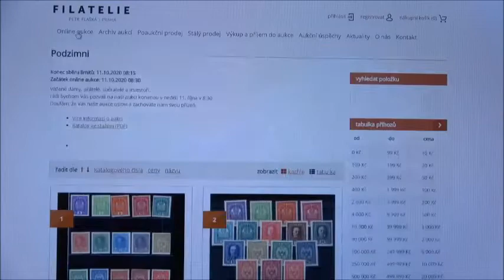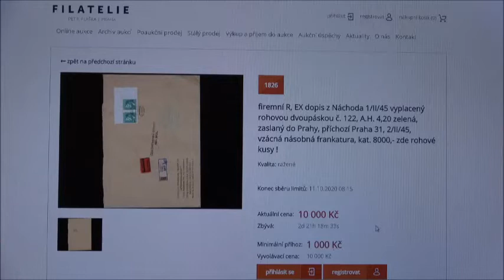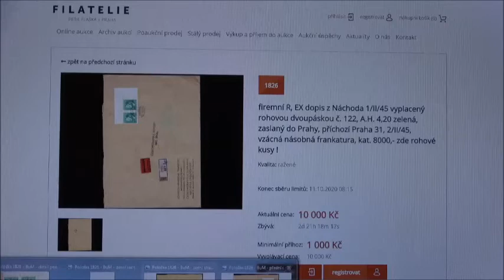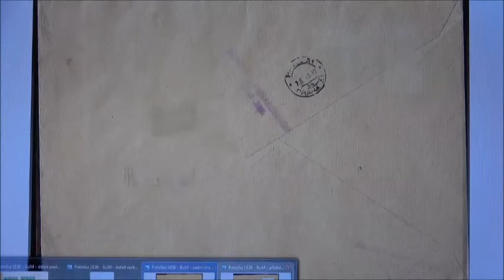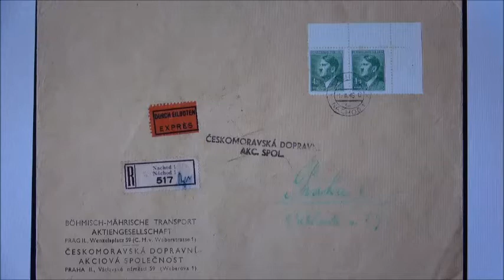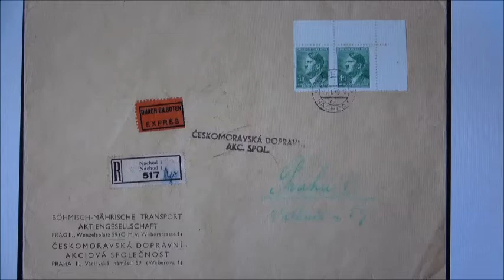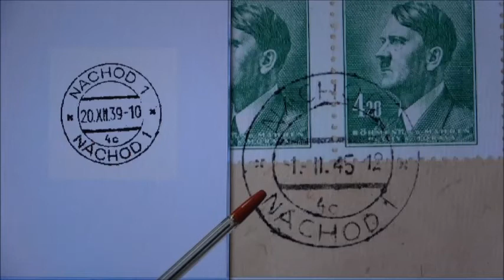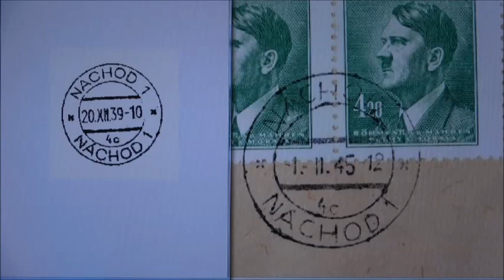2020-10-11 Aukce FILATELIE Petr Flaška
Komentář předsedy zapsaného spolku NEWSPHILA pana Jiřího Neumanna (ze dne 8. října 2020) k odhalenému padělku protektorátní celistvosti (aukční položce číslo "1826") nabízené v rámci on-line aukce FILATELIE Petr Flaška pořádané v Praze dne 11. října 2020.